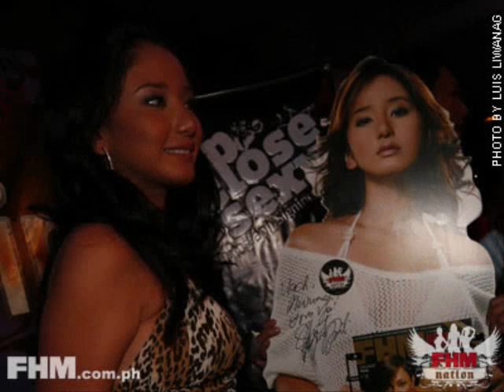Katrina Halili: Ms. Universe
Katrina Halili